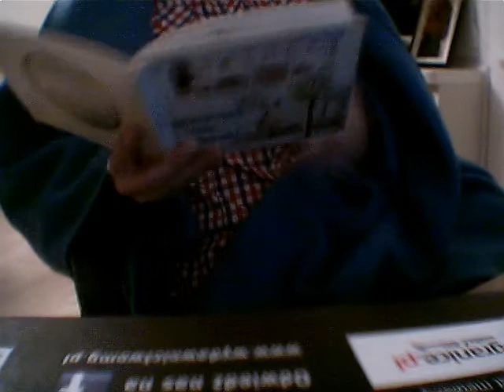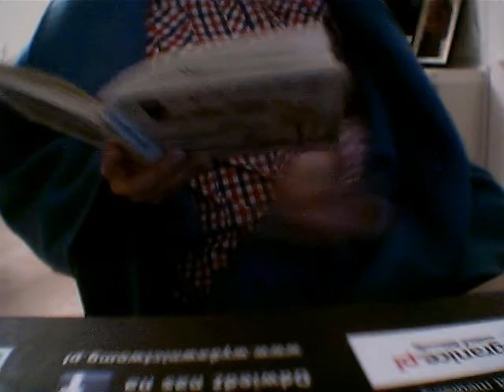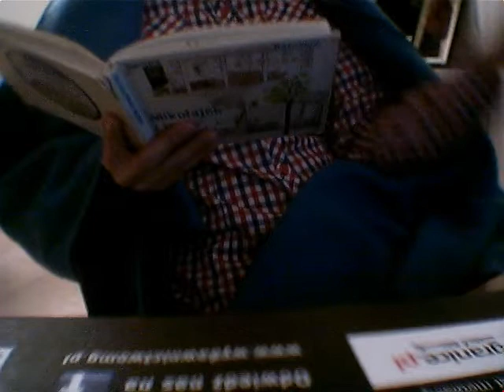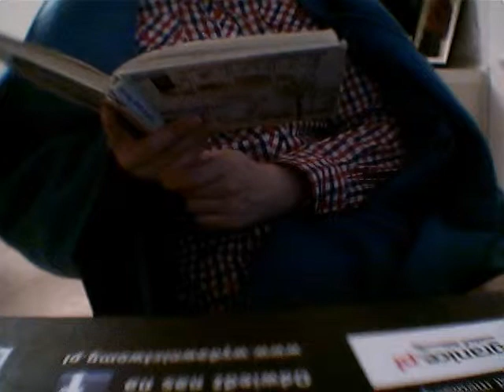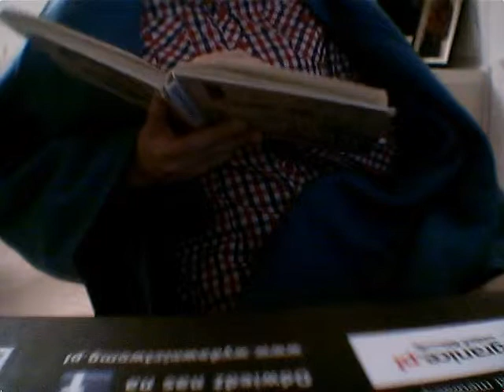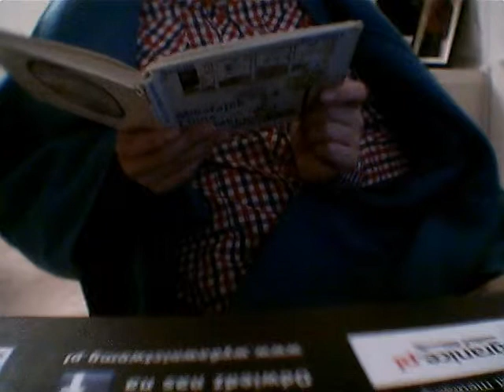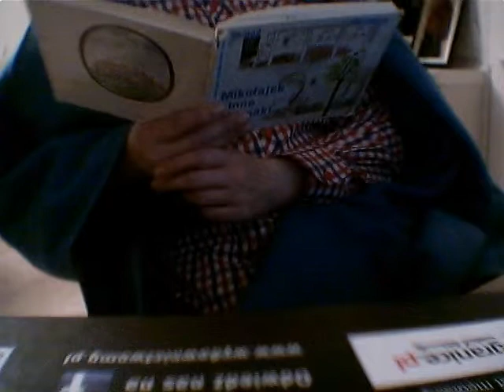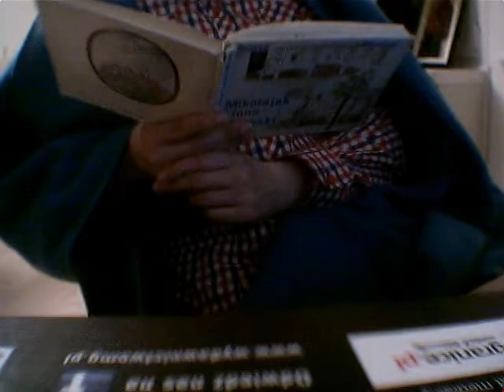domek na wsi